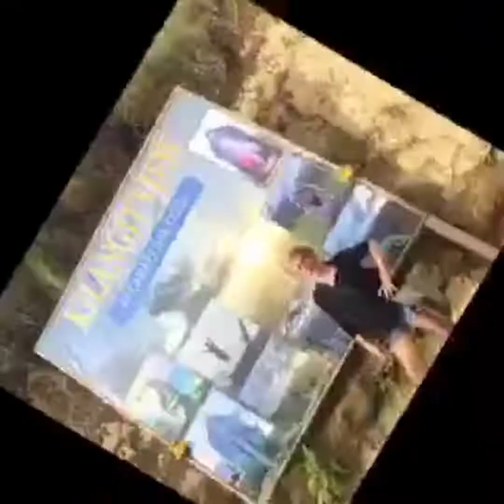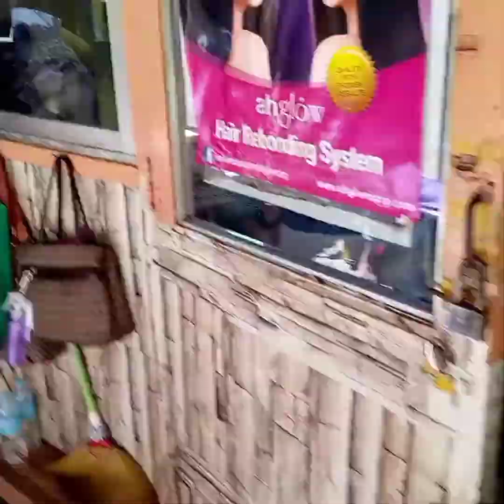VANESSA SALON UPDATE